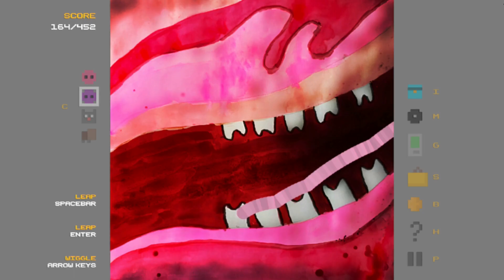Funplay " Tux and Fanny " 7 \29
Basic walkthrough of Tux and Fanny.